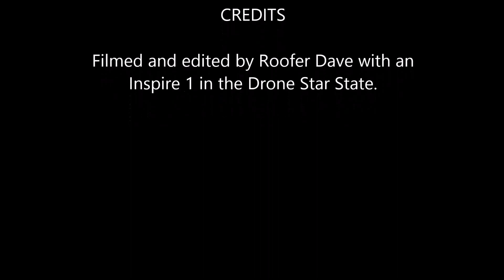Splash Kingdom Video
A brief aerial tour of the Splash Kingdom Park in Weatherford, TX in the off-season. In fact, I ran into the owners who were doing maintenance on their park and I asked for their permission to film.

The owners were nice young guys who suggested I come back when the tents are up and the water is running. I will!